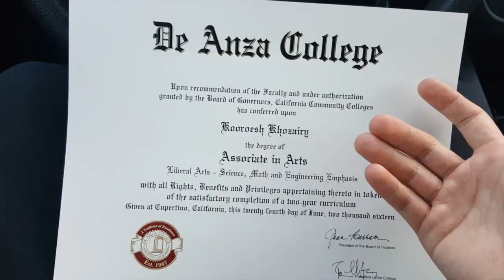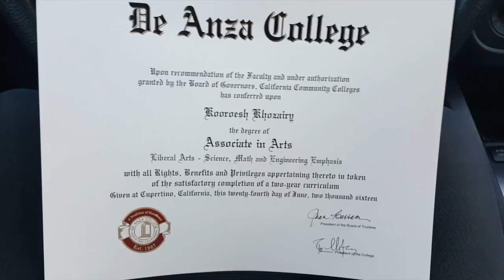Car VW VLOG 54: Obtained my Associates Degree!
Finally, after hard work in college, I go after work to pick up my associate's degree!